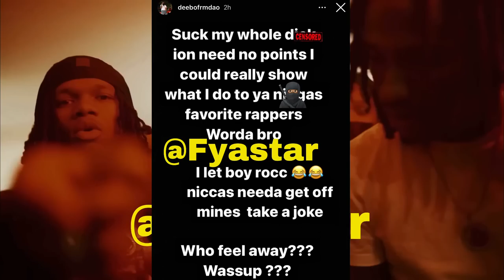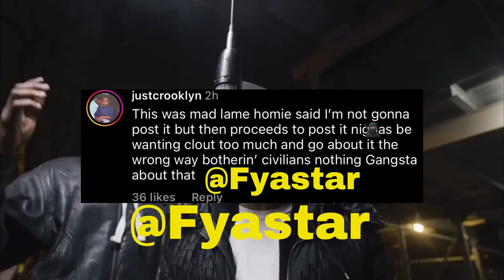DudeyLo & Dee Play4Keeps CALL OUT Sugarhill Member! for PRESSING Civilian mistaken for NazGPG !!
dudeylo
dee play4keeps
nazgpg
sugarhill member
sugarhill members
sugarhill
sugarhill beef
civilian
sweepers
nazzy sweep
deebo coastaa
sweepers nazgpg
murda b
blockwork
sheemy